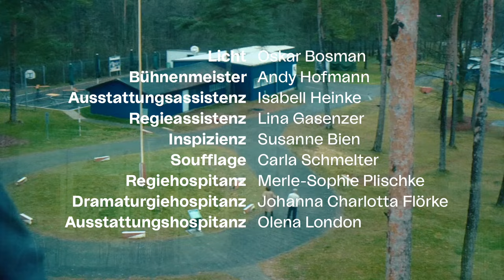TRAILER // ZONENRANDGEBIET (UA)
Zonenrandgebiet (UA)
deutsch-deutsche Grenzerfahrung von Alexander Eisenach

Regie: Alexander Eisenach
Bühne: Daniel Wollenzin
Kostüme: Lena Schmid
Licht: Oskar Bosman
Dramaturgie: Patricia Nickel-Dönicke, Elias Lepper
Video: Oliver Rossol
Theaterpädagogik und Vermittlung: Sabine Koller, Elisabeth Müller

Mit Lisa Natalie Arnold, Emma Bahlmann, Clemens Dönicke, Günther Harder, Annett Kruschke, Hagen Oechel, Emilia Reichenbach

Premiere: 3. Februar 2024, 19:30 Uhr, Schauspielhaus